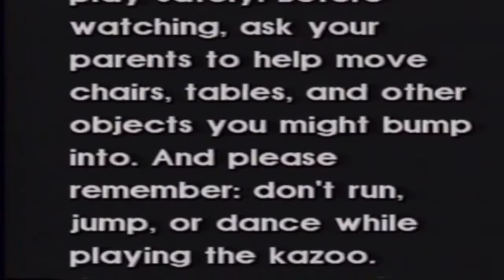Kazoo Kid Earrape Edition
HOPE HE DIIES